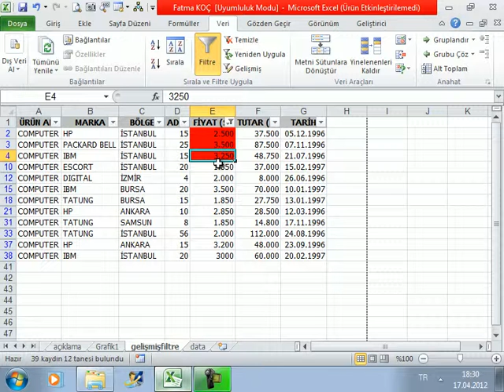606 excelde suzme islemini kaldirma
Excelde Veri Kullanımı Derslerimize  suzme islemini kaldirma konumuz ile devam ediyoruz.